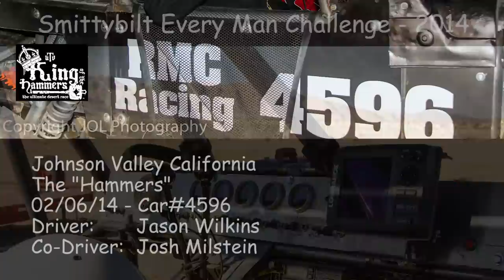King of the Hammers KOH 2014 Race Car #4596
Jason Wilkins and josh Milstein racing at the King of the hammers - Smittybilt  Everyman Challenge  Race Car #4596 Short clips.  Johnson Valley California.